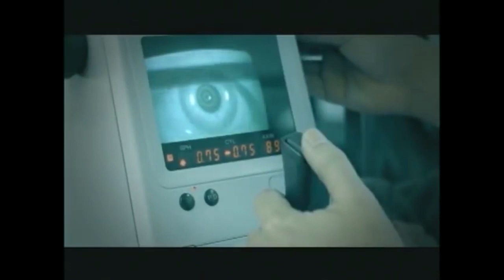陳綺貞 還是會寂寞